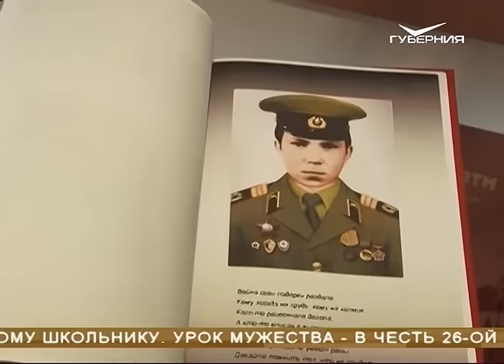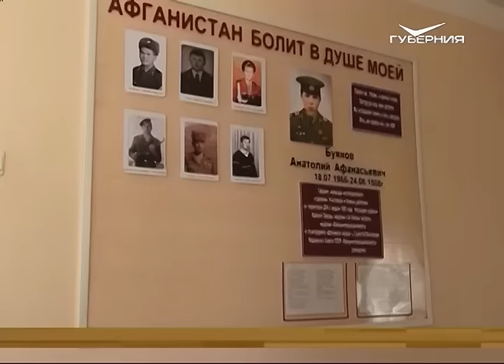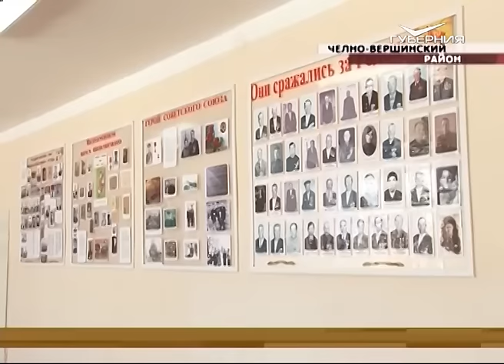В Челно-Вершинском районе открыли памятную доску воину-интернационалисту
Дань памяти и пример мужества. В Челно-Вершинском районе открыли памятную доску воину-интернационалисту, который погиб в афганской войне. Молодой парень Анатолий Буянов хотел работать на полях родного села, а стал героем. Всего в 20 лет.